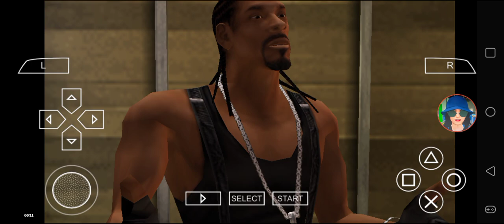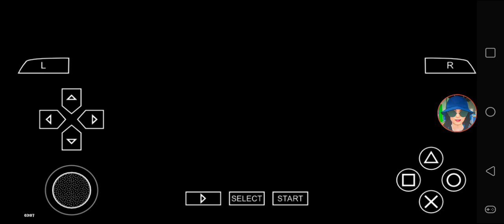Def Jam FFNY The Takeover - My Request Part 234